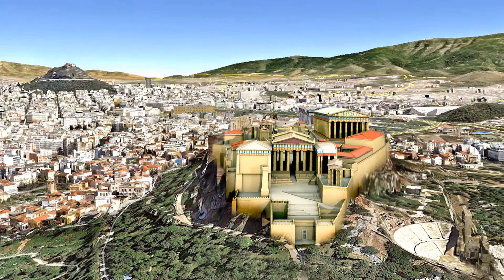Athenian Acropolis 3D